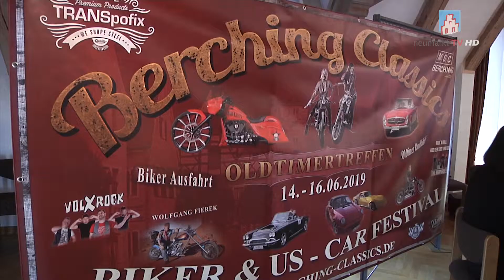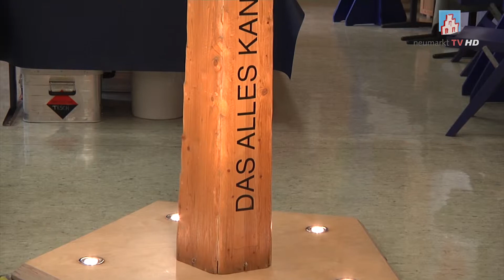Kurznachrichten am Mittwoch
Hier gibt es wieder aktuelle Nachrichten aus Neumarkt und der Region.